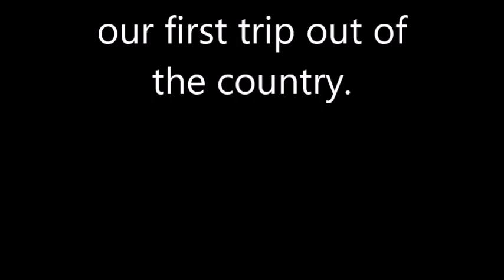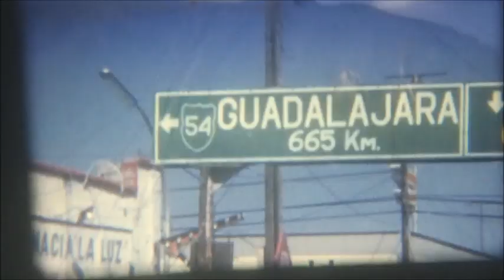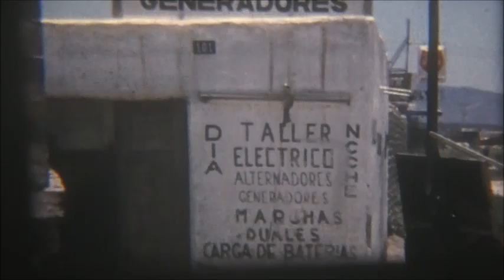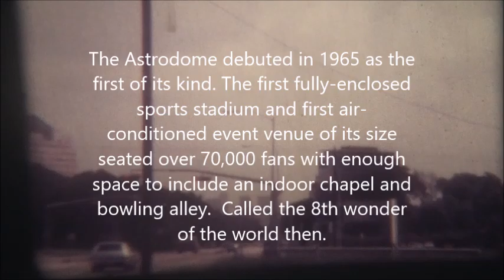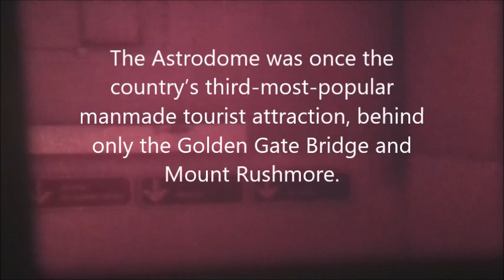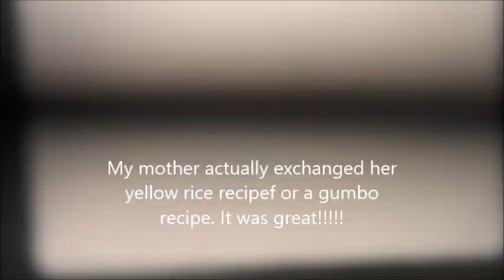Mexico July 1973